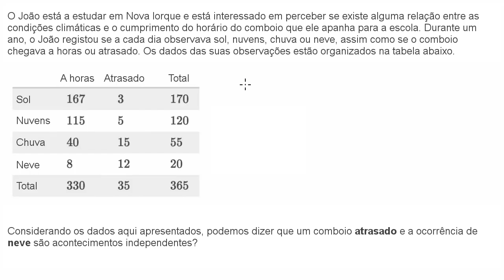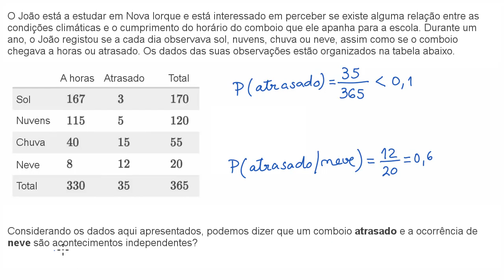Probabilidade condicionada e independência - Khan Academy em português (12º ano)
Vídeo original: Conditional probability and independence